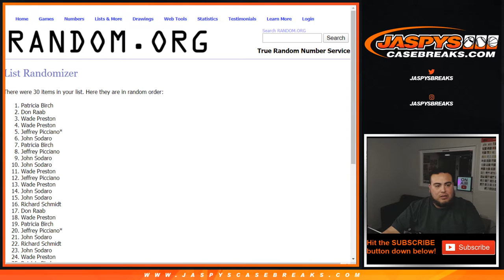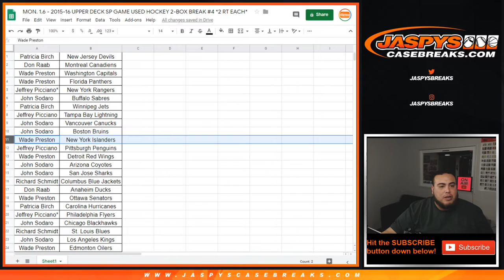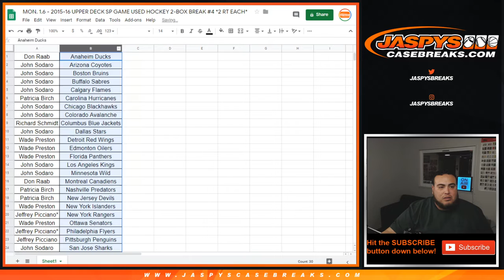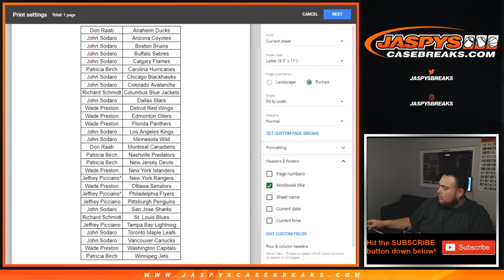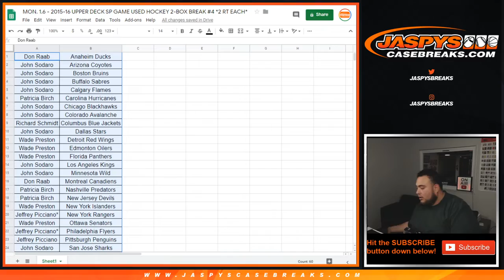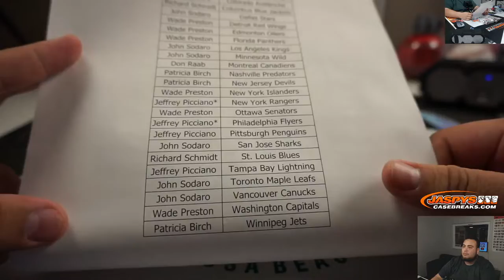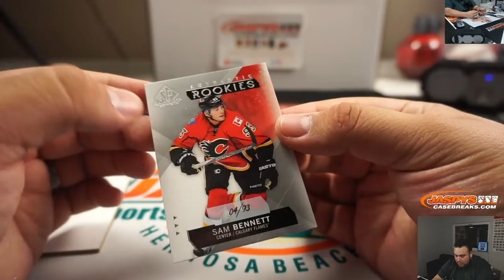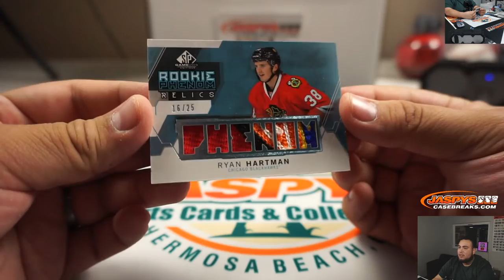MON. 1.6 - 2015-16 UPPER DECK SP GAME USED HOCKEY 2-BOX BREAK #4 *2 RT EACH*